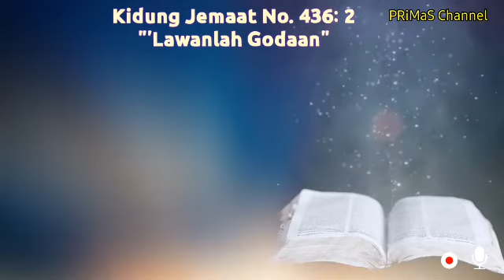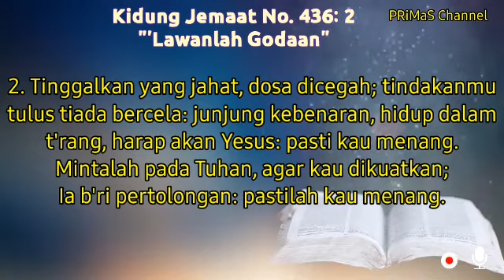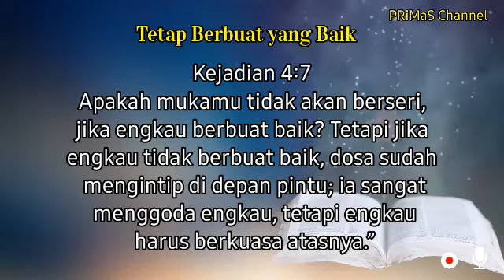Renungan Harian Kamis, 18 November 2021 | Kejadian 4:7 | Kj. 436:2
Kejadian 4:7
Apakah mukamu tidak akan berseri,
 jika engkau berbuat baik? Tetapi jika
engkau tidak berbuat baik, dosa sudah
 mengintip di depan pintu; ia sangat
 menggoda engkau, tetapi engkau
 harus berkuasa atasnya.”